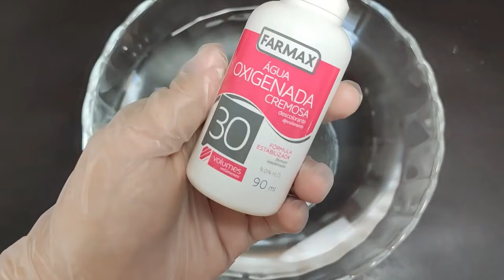Cheiro de URINA No Banheiro NUNCA MAIS 👉 Faça Isso e Pare de Passar Vergonha Com as Visitas